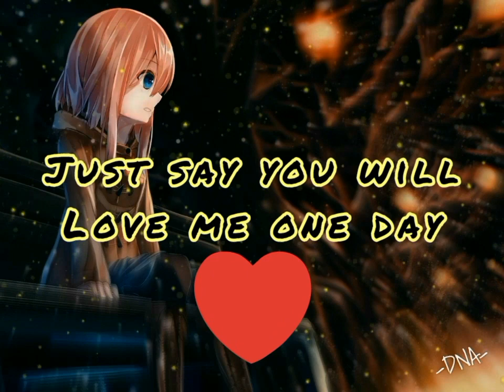Some Say- Nightcore (Nea) ┃Lyrical video┃English Whatsapp status 2021